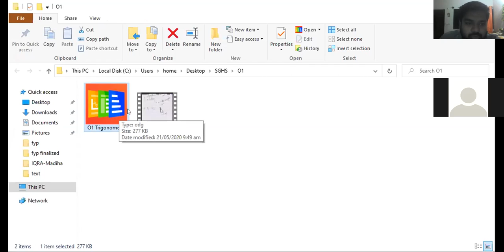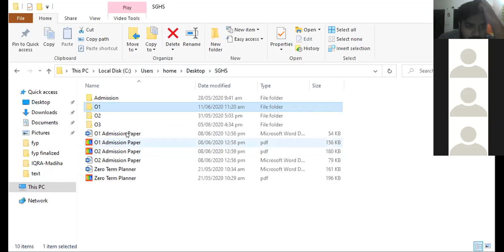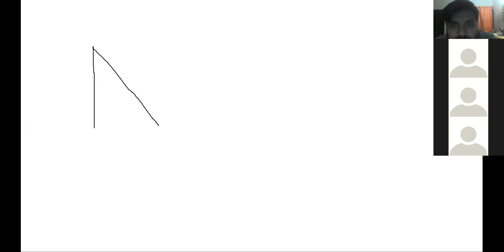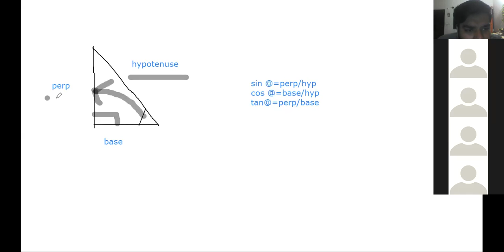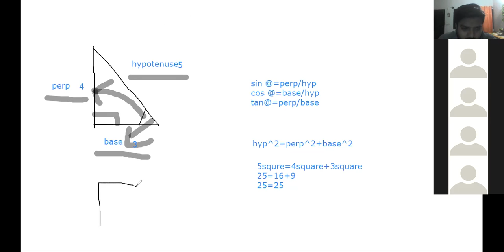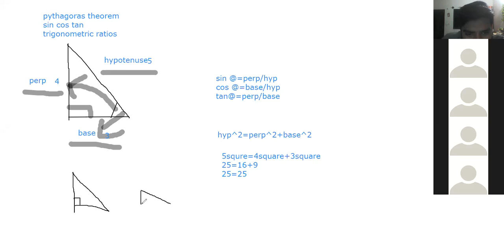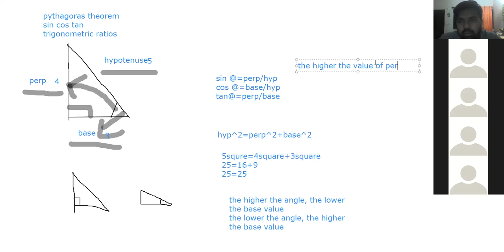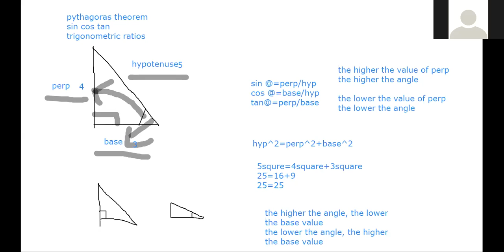🔴 Rec Session | Year O'2 | Mathematics | part 2 | June,11 2020 | SGHS